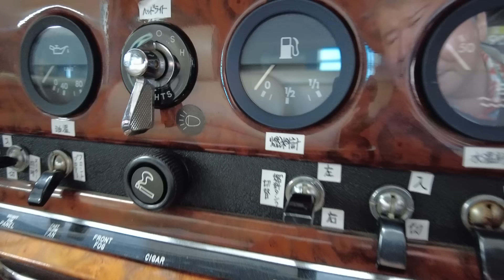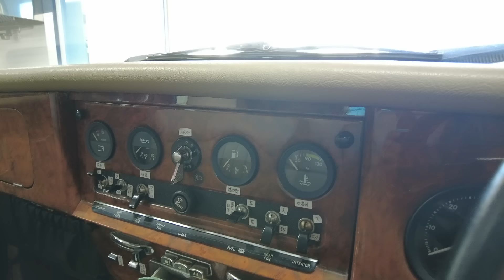ロールスロイスではないですよ。実業家倉橋隆行の趣味と日常を公開。私がこの車を気に入っている理由。英国王室御用達。ダイムラーＤＳ４２０。ＴＰＯを考慮して利用。歳をとって残りの人生を楽しむために！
シー・エフ・ネッツグループの創業者で、株式会社シー・エフ・ネッツ代表取締役会長、有限会社シー・エフ・ビルマネジメント代表取締役会長、株式会社南青山建築工房会長、その他、グループ会社の役員も兼務している。また、1996年には社団法人全国賃貸住宅経営協会神奈川連合会副会長を務めた。
1998年に「賃貸トラブル110番」（にじゅういち出版）が出版され、1999年に「ここが変だよ日本人」（TBS系）に外国人の不動産トラブル問題で出演し、その後「ジェネレーションジャングル」（日テレ系）などにも多数出演している。現在は「ここが知りたい不動産」（ジェイコム）と「大人の歩き方」（ジェイコム）に出演し、FMヨコハマでも「ここが知りたい不動産」の番組に出演している。

著作
1998年「賃貸トラブル110番」（にじゅういち出版）
2000年「プロが教えるアッと驚く不動産投資」（住宅新報社）
2005年「これであなたも大家さん!」（週刊住宅新聞社）
2006年「実践サラリーマン大家さん!-フツーの人がフツーに成功する不動産投資のノウハウ-」（週刊住宅新聞社）
2007年「やっぱり不動産投資が一番!-バブル崩壊後も成長を続けた不動産投資の秘密とは?-」（週刊住宅新聞社）
2009年「不動産投資、成功の方程式」朝日新書（朝日新聞社）
2010年「お金に困らない人生設計-住宅・教育・介護-」朝日新書（朝日新聞社）
2011年「中小不動産会社のための稼げる賃貸管理経営」（住宅新報社）
2013年「馬鹿に効く薬」（週刊住宅新聞社）
2015年「マンガでわかる！初めての不動産投資」（住宅新報社）
2016年「生島ヒロシの相続一直線」（週刊住宅新聞社）
2017年「都市農地はこう変わる!」（プラチナ出版社） 「教訓」（プラチナ出版社）
2018年 「不動産投資　新プロの流儀」（プラチナ出版社）
2020年「投資について考える絵本　ポーチとピース」